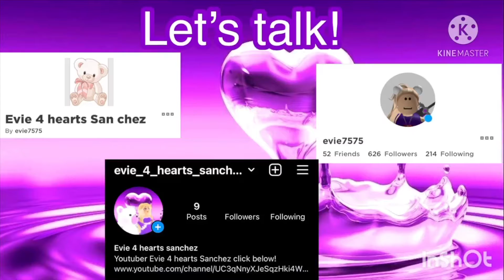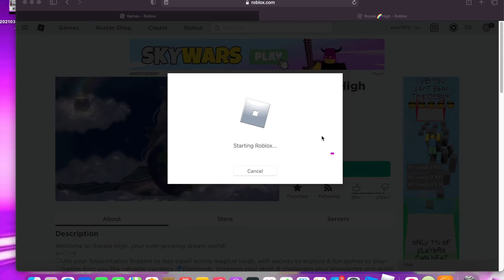things i regret buying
Link to my ROBLOX profile!
I will tell you guys a beautiful story about
Me and helper